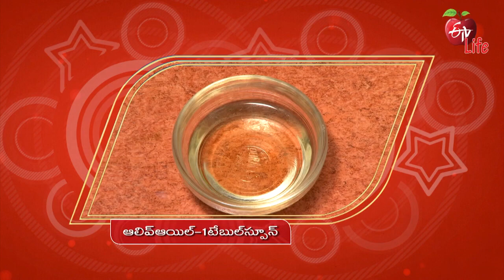Turmeric Hot Chocolate | Quick Recipes | ETV Life